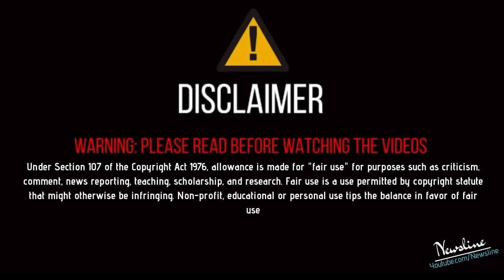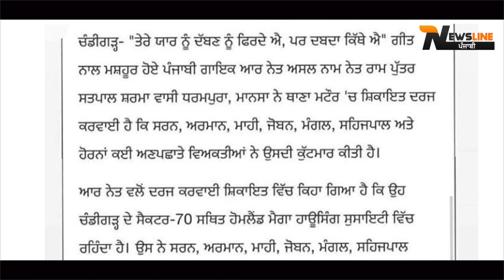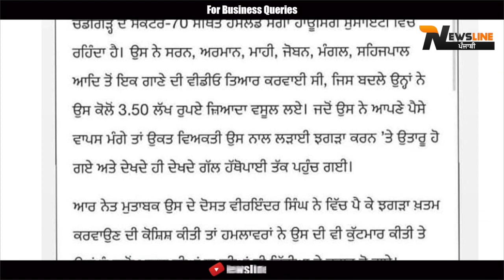ਮੋਹਾਲੀ ਵਿਚ R Nait ਨਾਲ ਹੋਈ ਭਾਰੀ ਕੁੱਟਮਾਰ ਦੀ ਵੀਡੀਓ ਆਈ ਸਾਹਮਣੇ ..!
Newsline Team